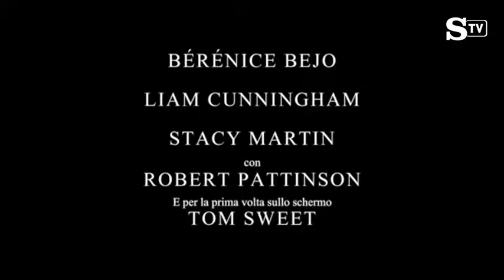Da vedere “L’infanzia di un capo” • Cinesettimana - La Stampa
In questa puntata (29/06/2017) della rubrica Cinesettimana con i consigli sui film da non perdere nel weekend e quelli da evitare, Fulvia Caprara consiglia The Childhood of a Leader • L’infanzia di un capo, diretto da Brady Corbet. Ispirato a un racconto di Jean-Paul Sartre, racconta cosa può provocare un’educazione autoritaria, senza amore e senza dialogo. AL CINEMA!